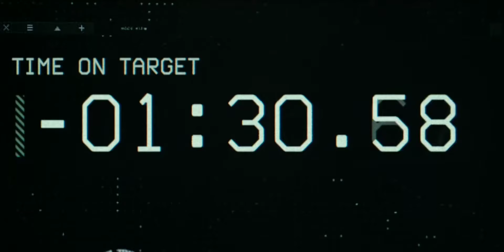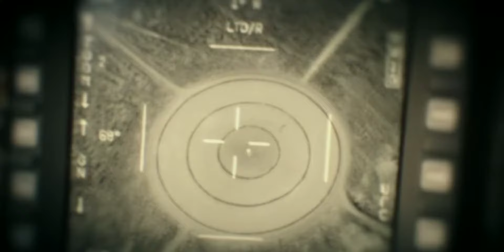Top Gun: Maverick (2022) - Maverick Training Scene In Hindi | Z Picture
Top Gun: Maverick - Training With Maverick: Maverick (Tom Cruise) trains the strike team.